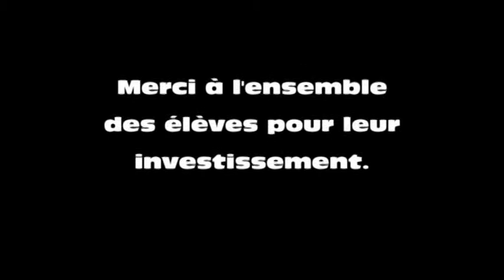atelier video modeste leroy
le zapping de l'année 2017